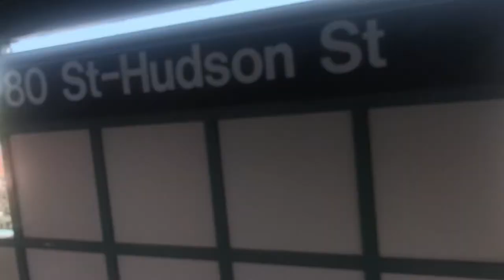NYC Subway R46 A train ride from Euclid Avenue to 80 St Hudson street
9/11/21. Just decided to take a little adventure on the A train to Queens on the 20th anniversary of 9/11.